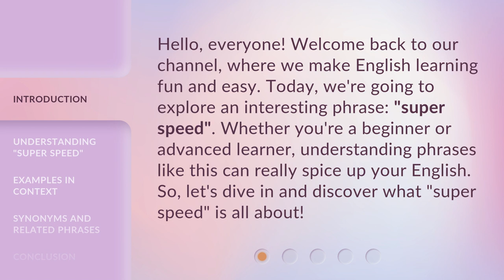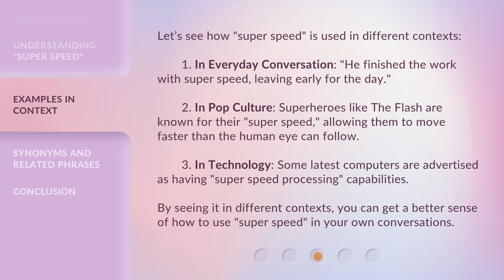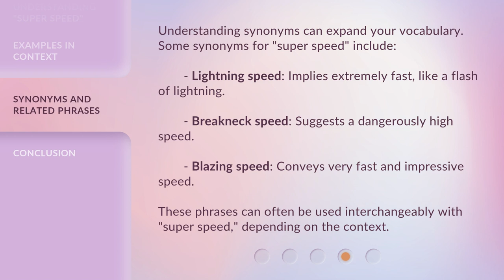Super Speed: Unpacking the Meaning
Super Speed: Unpacking the Meaning • Discover the secrets behind super speed and delve into its fascinating meaning. Join us as we unpack the concept of super speed and explore its incredible possibilities in this captivating video.

00:00 • Introduction - Super Speed: Unpacking the Meaning
00:34 • Understanding "Super Speed"
01:10 • Examples in Context
01:52 • Synonyms and Related Phrases